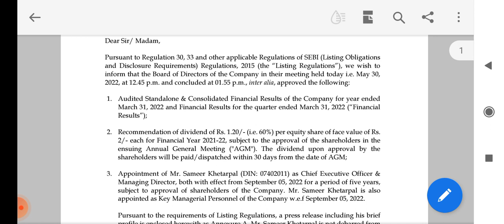jubilant foodworks Q4 result 2022 !! jubilant foodworks result !! jubilant foodworks share news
Analysis of jubilant foodworks share ( jubilant foodworks stock)Q4 result 2022 (quarterly results) and quarterly and annual growth rate, revenue, profit, order book and impact on its share price Target